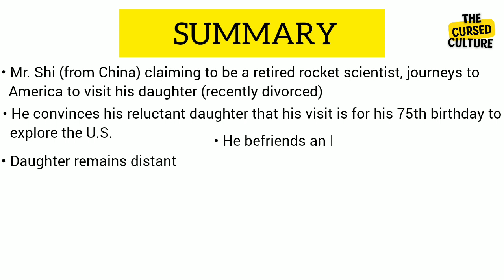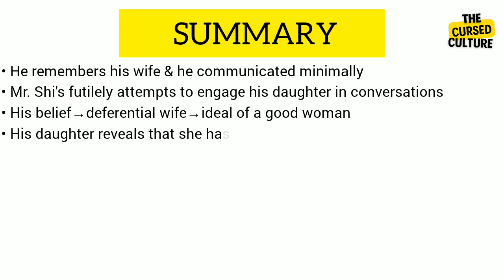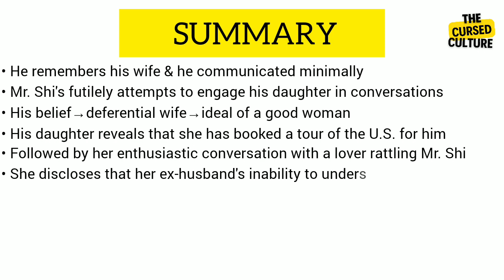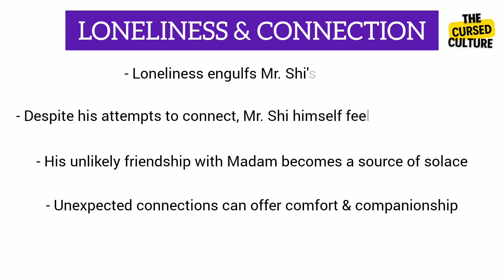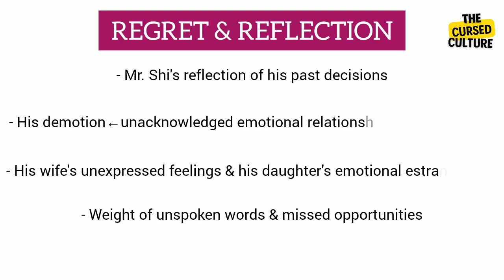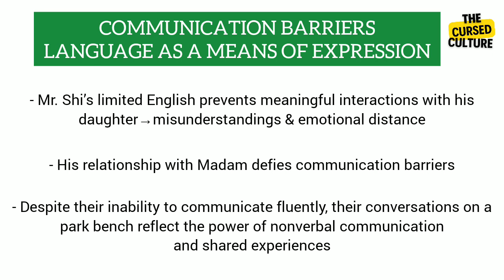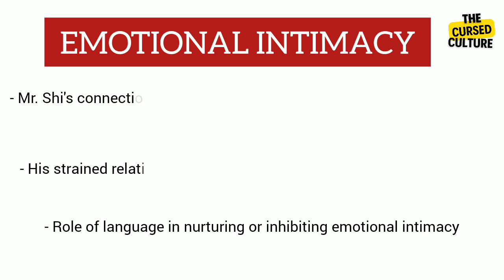A THOUSAND YEARS OF GOOD PRAYERS by YIYUN LI | Summary & Explanation | Themes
A Thousand Years of Good Prayers is a short story by Yiyun Li. It is a third person narrative focusing on themes of communication barriers, love, sacrifice, regret and reflection.